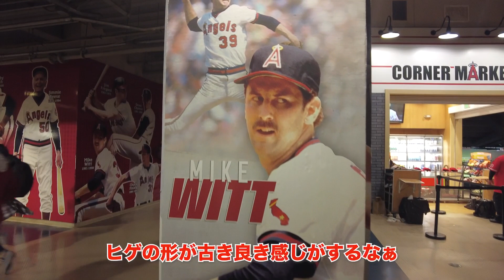【メジャーリーグ】観客がぶっ飛びすぎてて楽しすぎたw 【ロサンゼルス】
とーるです！
ロスにいるなら絶対観にいかなきゃいけない”例のあの人”の応援に行ってきました！
アメリカのスポーツ観戦(MLB)どれだけエンタメに昇華されているか、
どれだけ面白いかが伝わると良いなと思います！